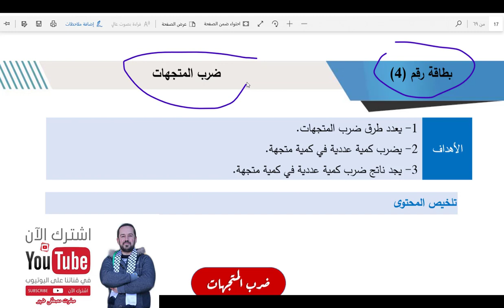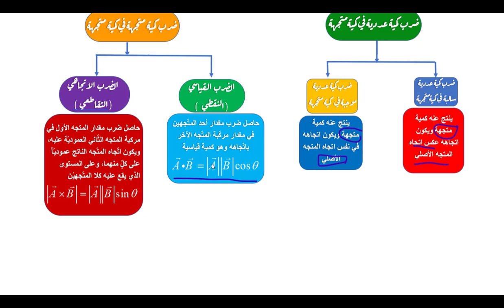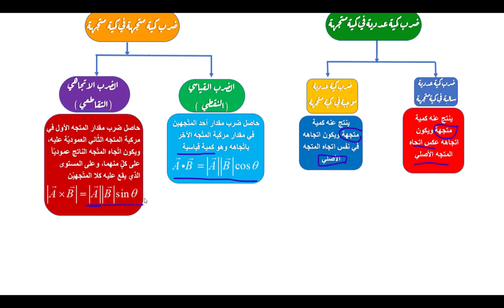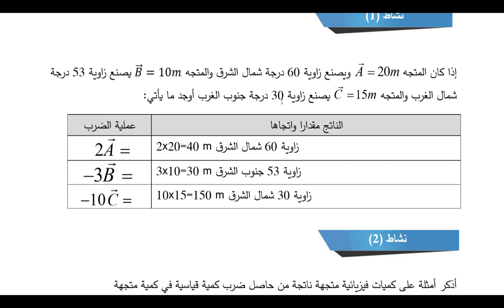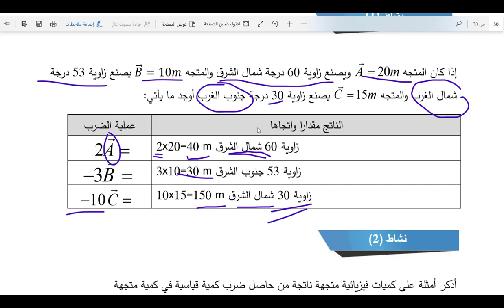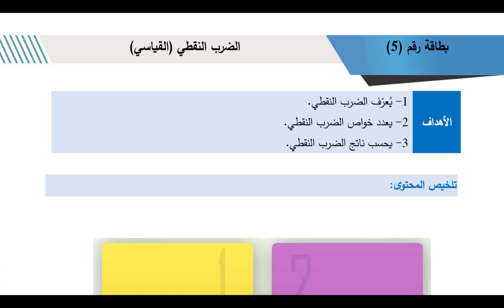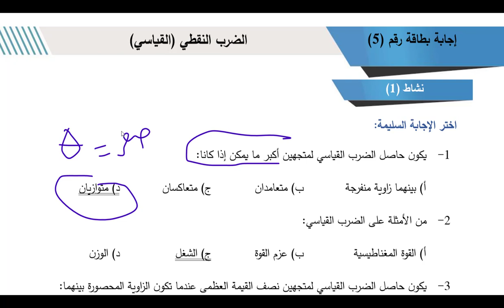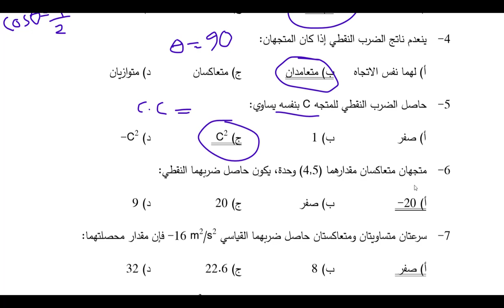حل البطاقات التعليمية فيزياء حادي عشر علمي البطاقة 4&5 ضرب المتجهات والضرب القياسي